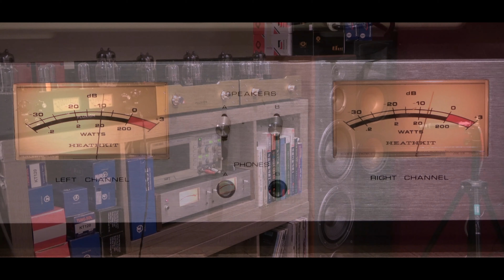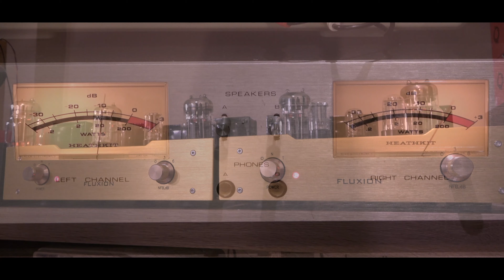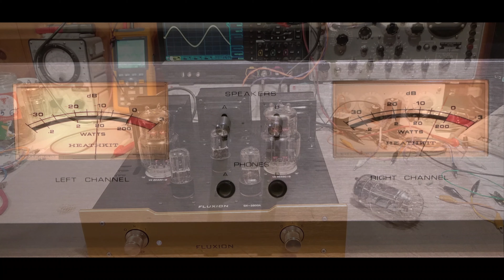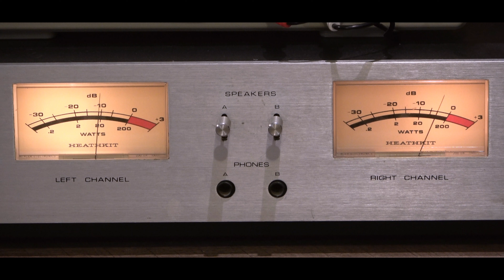This is the power of Triode Push Pull amp, 6C33C-B monoblock GX-2800A, 3극출력관 푸쉬풀 진공관 앰프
Paloma Blanca by Gorge Baker Selection.
쏘련제 3극출력관 6C33C / 6C33C-B를 사용한 강력한 푸쉬풀 진공관앰프, 보는 즐거움에 듣는 즐거움. 어떤 진공관앰프도 설계 가능.